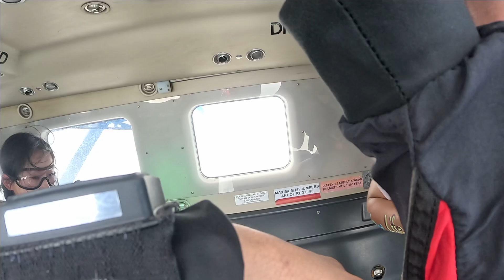Skydiving with nepali tandem instructor dropzone thiland ,nepalacroteam.skydivinglife .